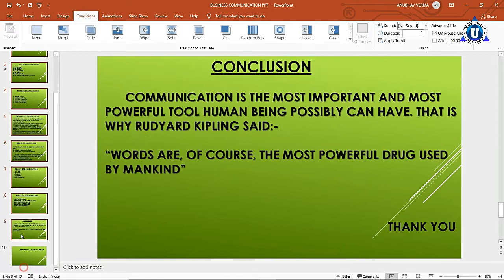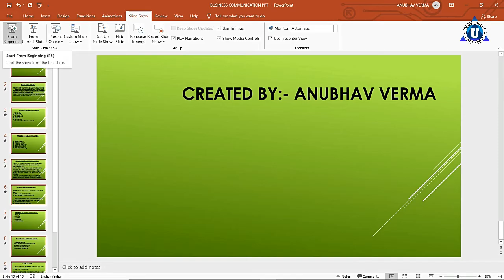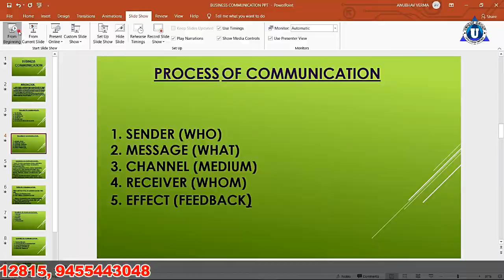Introduction of Powerpoint || Transition of powerpoint || MS PowerPoint Hindi Tutorial for Beginners